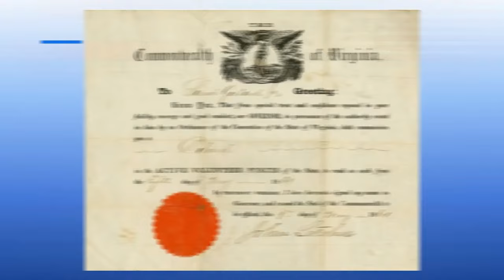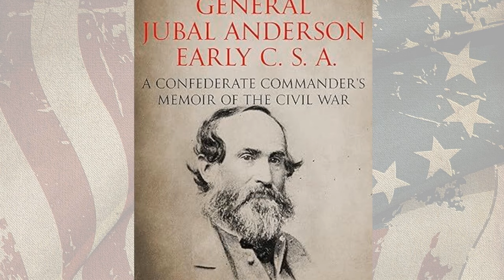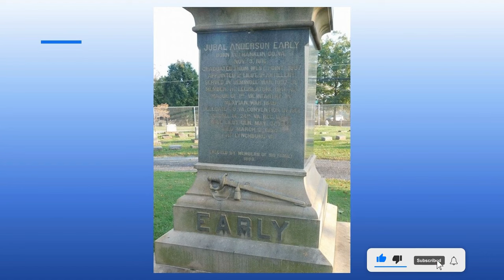Exploring Life + Legacy Of Confederate General Jubal Early A Complex Figure In Civil War History.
In this video, we delve into the life and legacy of Confederate General Jubal Early, a complex figure whose military actions and post-war narratives shaped the memory of the Civil War. Early, an avowed supporter of slavery, paradoxically opposed secession, yet he fought fervently for the Confederate cause when Virginia left the Union. As a key player in the Army of Northern Virginia, Early was involved in major campaigns and his leadership was instrumental during critical battles.

After the war, Early became a prominent proponent of the “Lost Cause” movement, which sought to justify the Confederacy’s actions and downplay the role of slavery as a cause of the war. His writings contributed to a controversial interpretation of the conflict that persisted long after the guns fell silent.

Join us as we explore Early’s beliefs, his role in the Confederate army, and how his views on slavery and the Civil War influenced the South’s collective memory. This is the story of a man who, despite his initial reluctance, became one of the most vocal defenders of the Confederacy and its ideals.

00:00 Introduction
01:44 MaddHattal's Book Review
03:27 Early Keeps Up The Fight